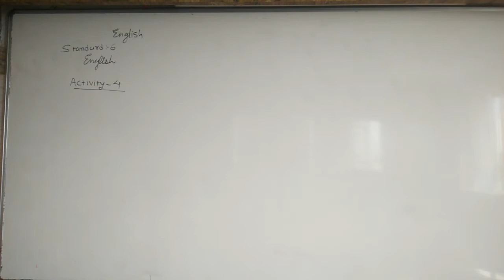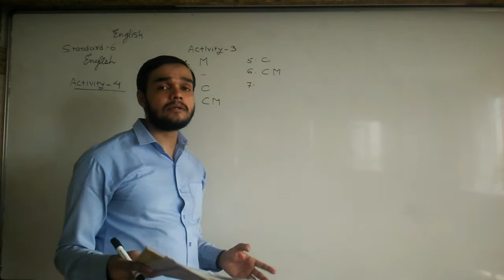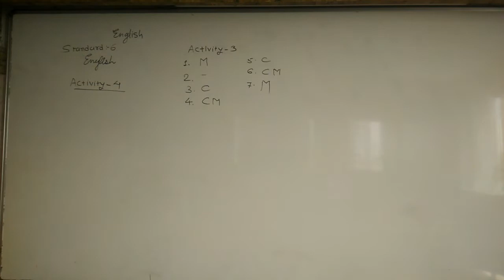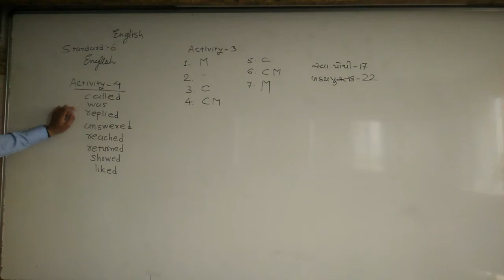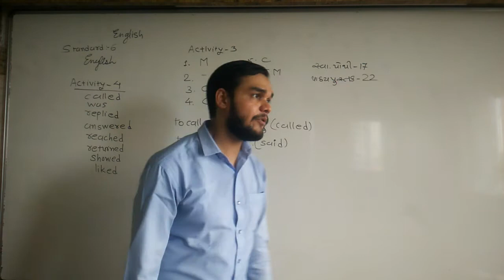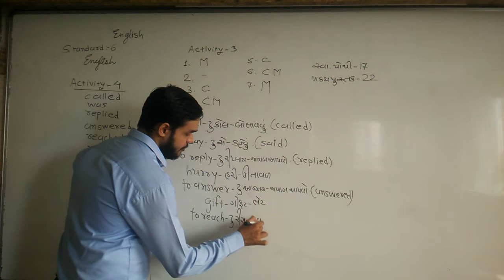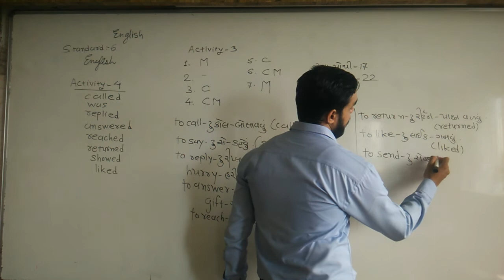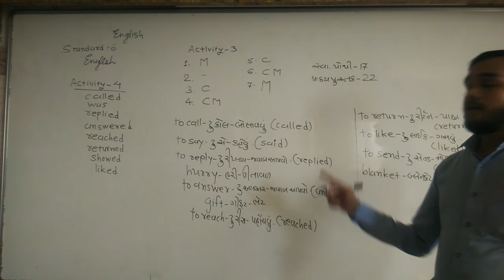STD 6 ENG UNIT 2 15 07